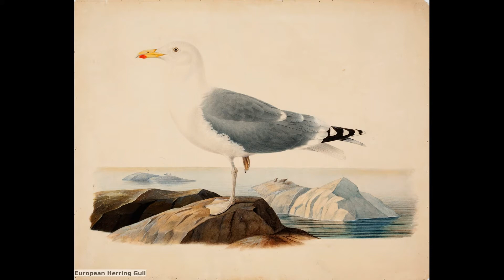Paintings Ferdinand von Wright - Artworks and Sketches.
Ferdinand von Wright was a Finnish painter - He is best known for his landscapes and animal paintings, especially his detailed depictions of birds, but he also created still-lifes and portraits. Biography Ferdinand von Wright was born at the village of Haminalahti in Kuopio, Finland. His ancestors included Scottish merchants who had settled in Narva during the 17th-Century. His father Henrik Magnus von Wright was a retired Major who owned the family estate, Haminalahden. He was the youngest of nine surviving children and was tutored at home. Two of his older brothers, Magnus von Wright and Wilhelm von Wright, also became painters and illustrators. Following in their footsteps, he showed an early aptitude for art, developed during time spent hunting and exploring nature while making sketchbooks.He travelled to Sweden for the first time when he was fifteen, visiting Bohusln Province with Wilhelm, who was working as an illustrator for the zoologist Bengt Fredrik Fries .The following year, he went by himself to work for the Swedish amateur ornithologist, Count Nils Bonde, who had recently subsidized the publication of the multi-volume Svenska Fglar, with illustrations by Magnus and Wilhelm.After a few months back in Finland, he returned to Sweden where, in 1842, he briefly studied at the Royal Swedish Academy of Arts with the sculptor Johan Niclas Bystrm . He went home again in 1844, having been in Sweden for almost six years. Five years later, he went to Turku, where he took some additional lessons from Robert Wilhelm Ekman .